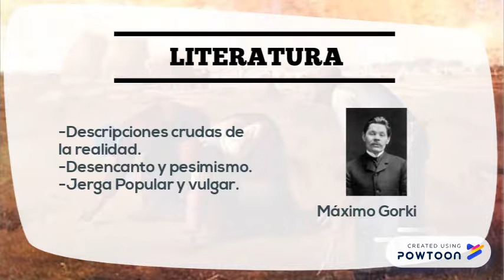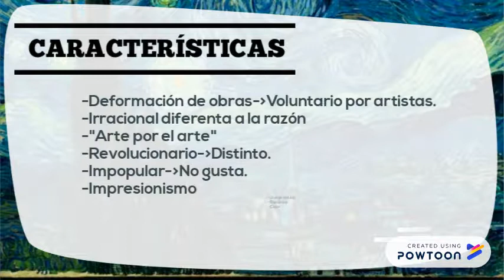hasta arte moderno